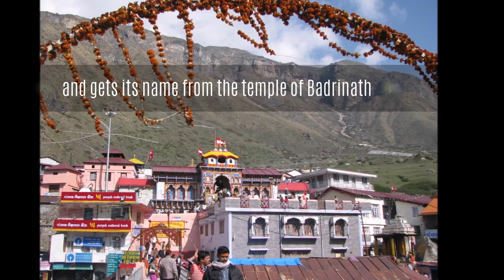Temple of Badrinath, Himalayas, Rayappa Kasi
Badrinath is a holy town and a nagar panchayat in Chamoli district in the state of Uttarakhand, India. It is one of the four sites in India's Char Dham pilgrimage and gets its name from the temple of Badrinath.
Badrinath was re-established as a major pilgrimage site by Adi Shankara in the 8th century. In earlier days, pilgrims used to walk hundreds of miles to visit Badrinath temple.